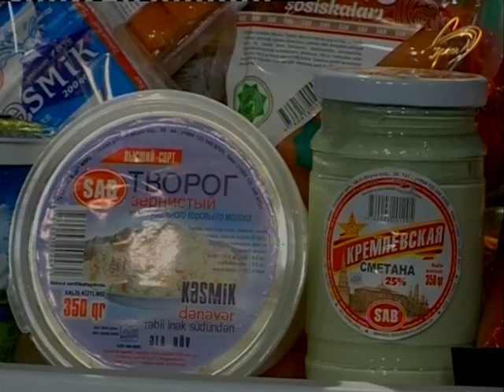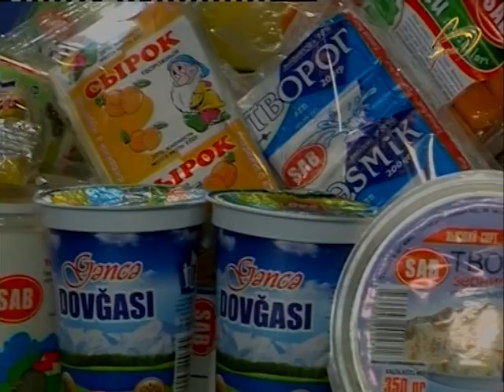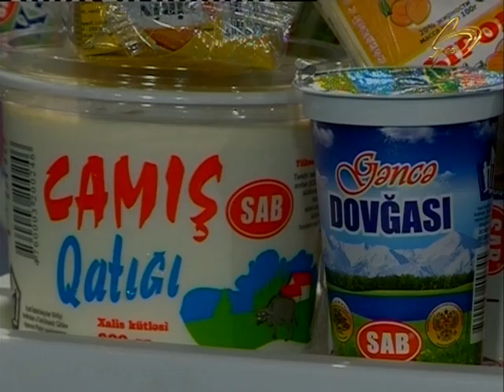İnam verilişi Space 22.06.2017 İslamda orucluq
"Space TV"də Ramazan ayı boyunca hər gün saat 17;30-da canlı yayımlanan "İnam" verilişinin 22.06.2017 buraxılışı."İnam" verilişinin lahiyə rəhbəri,şərqşünas Seyid Camal Əzimbəylinin təqdimatında

Bu həftə verilişimizin qonağı ilahiyyatçı, dəyərli Hacı Şahin Həsənli oldu.Mövzumuz isə "İslamda orucluq "dur.